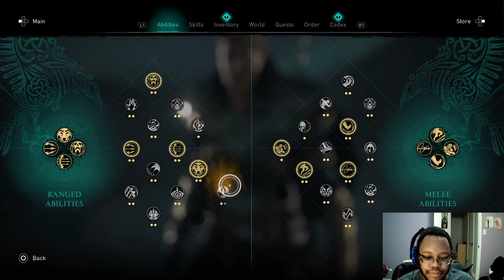Wrath of the Druids part 2: Hail the High King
It seems that this Norse King of Dublin is Eivor's dear cousin, Barid Mac Imair. It seems he's gotten word of her wars in England and decided to contact her to create stable trade routes with the Norse in England. So now that she has arrived and even assisted a little, its time to establish trade.